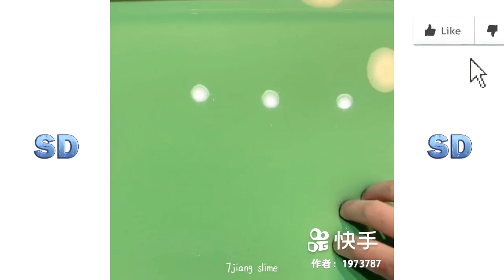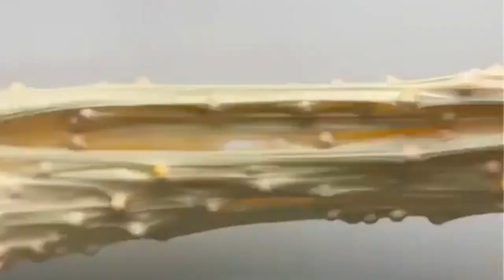Rahatlatıcı Slime Videoları | 2023 #343